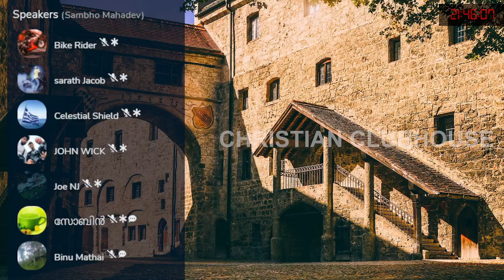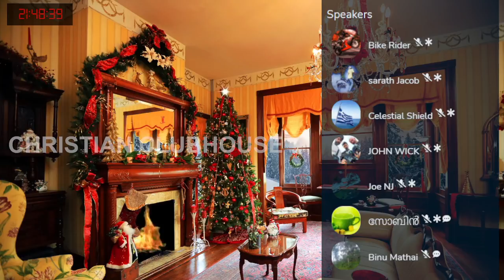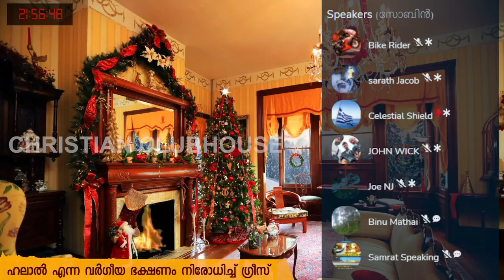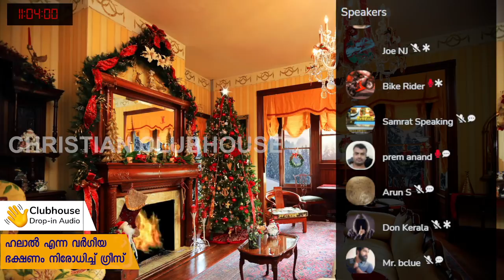ഹലാൽ ഭക്ഷണം നിരോധിച്ച് ഗ്രീസ് ! Part 1 | Clubhouse Discussion